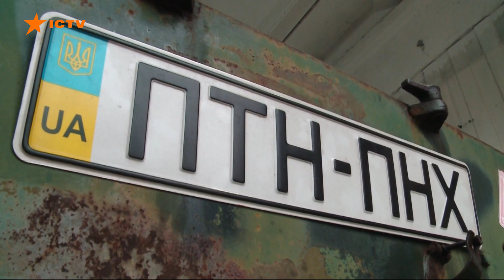Переможемо тільки РАЗОМ! Як на Дніпропетровщині готуються "зустрічати" окупантів | Вікна-Новини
Дніпропетровщина залишається безпечним регіоном, там масово гуртуються жителі.

Волонтери збирають допомогу, у школах облаштовують центри для переселенців, а колишні конкуренти-підприємці разом виготовляють протитанкову продукцію.

Разом українці стали ще сильнішими і війна це добре довела.

Побач більше!